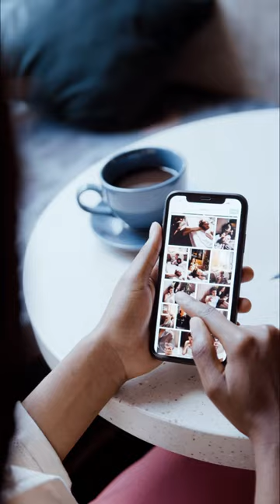One tap, photos stored safely in JD Drive. Seamless transfer of precious memories. 🌟